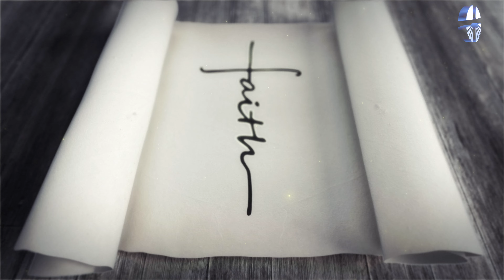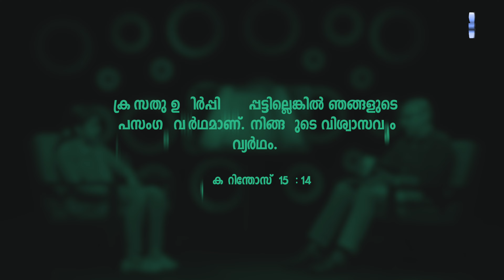2000വർഷങ്ങൾ മുൻപ് ശിഷ്യന്മാർക്കു യേശു ഉത്ഥാന തെളിവ് നൽകിയെങ്കിൽ,ഇന്നോ? I Faith Challenges Reality -8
Will not God give the proof and evidence of his Resurrection and existence if we the followers through St.Thomas the Apostle called Thomas the doubter truly seek??  Let's See The Greatest Proof of the Resurrection..
അവന്റെ കൈയിലെ ആണിപ്പഴുതുകൾ കാണുകയും അതിലേക്കു എന്റെ വിരൽ കൊണ്ട് ഞാൻ തൊടാതെ ഞാൻ വിശ്വസിക്കില്ല എന്ന് പറഞ്ഞ ക്രിസ്തു ശിഷ്യനായ തോമാ ശ്ലീഹായുടെ അനുയായികൾ ആണ് നമ്മൾ..
2000 വർഷങ്ങൾ മുൻപ് ശിഷ്യന്മാർക്കു യേശു ഉദ്ധാനത്തിന്റെ തെളിവുകൾ നൽകിയെങ്കിൽ, ഇന്ന് നമ്മുക്കും ദൈവം യേശുവിന്റെ ഉദ്ധാനത്തിന്റെ തെളിവുകൾ നല്കാതിരിക്കുമോ ??

Know The True Dimensions of Our Faith..
എന്താണ് വിശ്വാസം?? എന്തിനാണ് വിശ്വാസം?? നമ്മുടെ വിശ്വാസത്തിന്റെ തലങ്ങളിൽ ഉള്ള പ്രതിബന്ധങ്ങളുടെ ആഴങ്ങളിലേക്ക് നമ്മുക്കു ഒന്ന് പോകാം...

Faith Challenges and Reality Series - Premiering Today @ 6pm